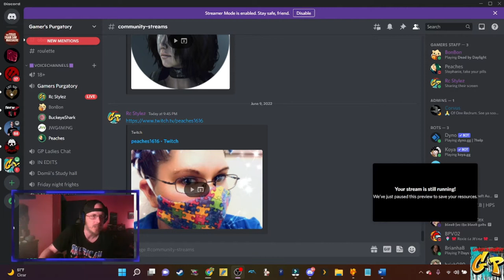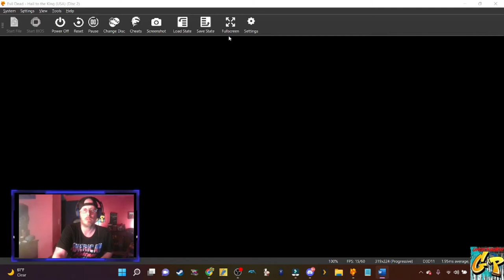Time Warp featuring Evil Dead Hail to The King FINALE with Rc Stylez